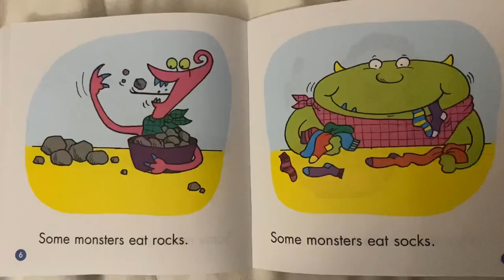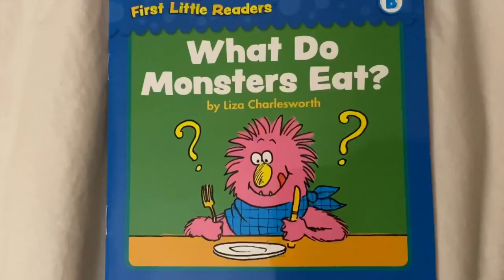What do Monsters Eat? By Liza Charlesworth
Damon’s bed Time Stories: What Do Monsters Eat